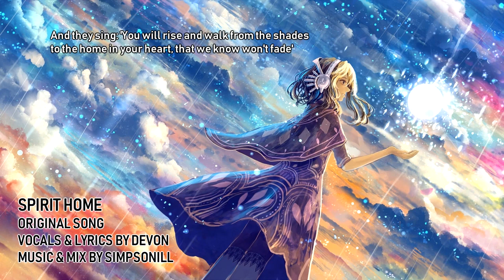Spirit Home | Original Song by Devon & Simpsonill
This is a song about always being home with yourself, no matter where in the world you are ❤ I loved working with Simpsonill again, his music is great. I'm not an native English speaker, so writing lyrics was a challenge and they're far from perfect, but I had a lot of fun.

Vocals: Devon
Lyrics: Devon

Lyrics:
It’s time for me to go
It will be hard, I know
When the sun wakes up the world
This earth, so unexplored
Don’t cry, I’m off at dawn
Searching for something, someone
But don’t cry, don’t even moan
Cause you won’t ever be alone

I can see: the road to my dreams starts here
I can feel: the adventure seems always  near
And so I: will be off despite your say
At the dawn - by the first light of the day
I can see: My road to dreams starts here
I can feel : :some hope, a little fear
And so I:  will be off now any time
Leaving the old behind

And as I walk down this road
My feelings might just explode
Every new person that I meet
Will strengthen my  heartbeat

And I hear the spirits fly and sing
They guide this world from winter to spring
The gods and the souls of plant and tree
Are dancing for those who choose to see

And they sing:
Right now as you walk this way
We will go, we will find, the light in every day
And they sing:
You will rise, and walk from the shades
To the home in your heart, that we know won’t fade

And I sing:
Right now as I walk this way
I will go, I will find, the light in every day
And I sing:
I will rise, and walk from the shades
To the home in my heart, that i know won’t fade

Every night, when the stars appear, one by one
We lay down in the grass, under trees
Closing eyes, resting heart and mind
Little chill came with the breeze
Are you asking yourself where I am?
“Are you safe, are you struck by disease?”
And I fall asleep with a smile
‘Cause your voice keeps my heart at ease

So as I sleep next to this road
Every person that’s in my heart
Makes my soul like a true piece of art